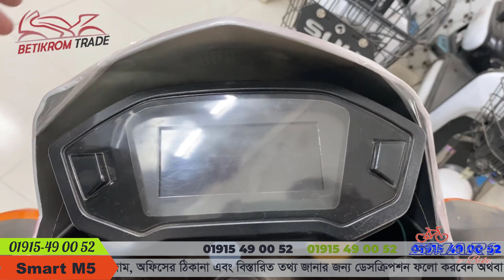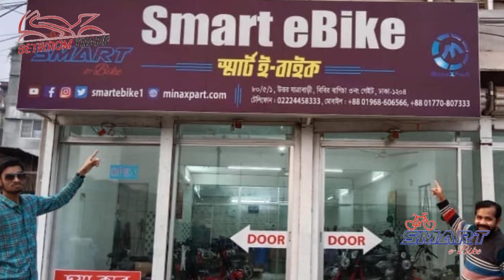M3 Electric Bike l ব্যাটারী চালিত বাইক l betikrom trade l Bangladeshi Battery Chalito Bike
Smart M5 Electric Bike l ব্যাটারী চালিত বাইক l betikrom trade

Model
Prize:1,25,000/=

মটরের ধরন : 72V1200W Brushless মোটর।
ব্যাটারি ক্যাপাসিটি : 72V32Ah লিড-অ্যাসিড
স্পিড মিটার : ডিজিটাল মিটার।
ব্রেক সিস্টেম (সম্পূর্ণ হাতে) :
সামনে এবং পেছনে : হাইড্রোলিক ব্রেক।
রিম ও চাকা : অ্যালুমিনিয়াম এ্যালয় রিম, টিউবলেস টায়ার।
চাকার সাইজ : সামনে-পেছনে ১২ ইঞ্চি টেকসই টায়ার
সর্বোচ্চ গতি : ৭০ কিলোমিটার প্রতি ঘন্টা।
প্রতি চার্জে চলবে : ৬০-৭০ কিমি ফুল চার্জে।
সর্বোচ্চ ধারণক্ষমতা : ১৬০ কেজি।
চার্জার ইনপুট : 110V/220V
চার্জে দিতে সময় লাগে :6-8 H
রঙ : লাল,নীল,সাদা,কালো।
গিয়ার : ১,২,৩ (তিন গিয়ার)
সম্পূর্ণ চার্জিং খরচ : ৮ টাকা ।
নেট ওজন (ব্যাটারিসহ) : ১৩২ কেজি।

স্মার্ট ইলেকট্রিক বাইক Electric Bike এর জন্য আমাদের সাথে যোগাযোগ করুন

অন্যান্ন কয়েকটি পোডক্ট এর রিভিউ